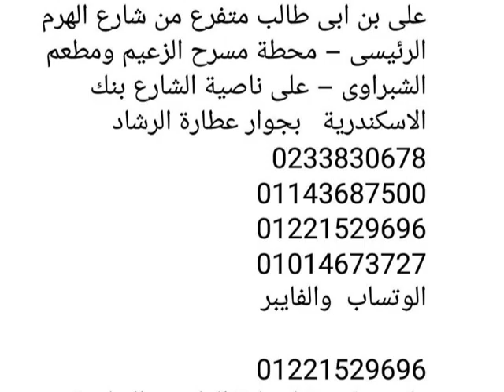ملابس جملة فى مصر 2019 - ملابس بواقى تصدير جملة